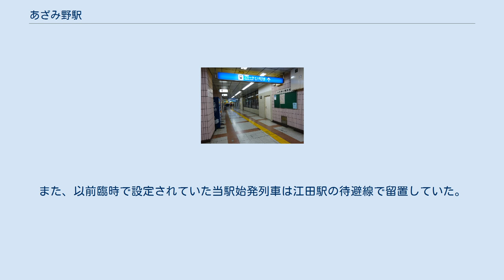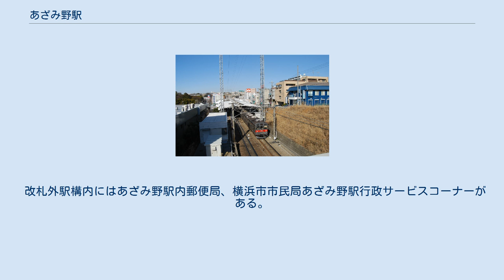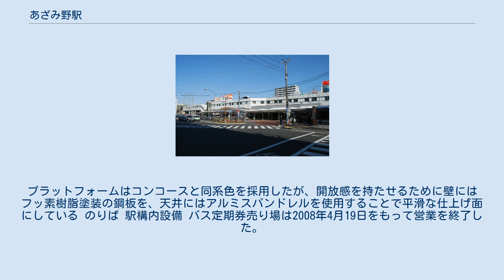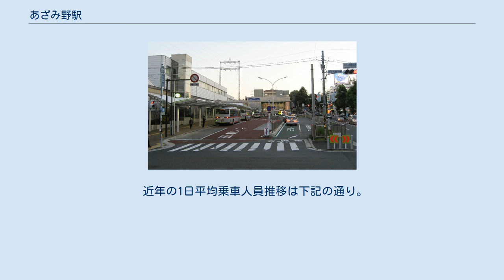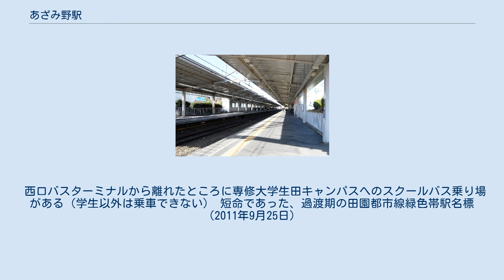あざみ野駅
田園都市線あざみ野駅東口 （2019年3月撮影） あざみ野駅（あざみのえき）は、神奈川県横浜市青葉区あざみ野二丁目にある、東急電鉄と横浜市営地下鉄の駅である。
 横浜市の北部、青葉区の東部に位置する。
周辺は標高50～60mの丘陵地で、駅の東側約1kmの所には東名高速道路・国道246号がある。
東京方面・横浜市中心部へのアクセスが良く、ベッドタウンとしても人気が高い地域であることから、住宅地として造成・開発が急激に進んでいる。
 東急電鉄の田園都市線と、横浜市営地下鉄のブルーラインが乗り入れ、接続駅となっている。
ただし「ブルーライン」は営業上の路線呼称であり、正式路線名は当駅から関内駅まで「3号線」である。
改札口は1階にあり、ホームは2階にある。
 2018年9月9日にホームドアの使用を開始した。
 非常用設備として折り返し設備（渡り線）を江田駅側に有する（2003年7月新設）が、通常は使用されない。
主にあざみ野 - 長津田間で事故等が発生した際に使用されている。
また、以前臨時で設定されていた当駅始発列車は江田駅の待避線で留置していた。
 田園都市線の急行運転開始当初は通過駅であったが、横浜市営地下鉄の接続駅となり乗降人数が増え、市民および横浜市からの強い要請もあり、2002年3月28日のダイヤ改正時に急行停車駅となった。
 駅長所在駅。
あざみ野管内として当駅 - 青葉台間を管理している。
 のりば （出典：東急電鉄:駅構内図） 駅構内設備 有人の定期券売り場は1階にあり、東急バスの定期券も併売される。
 待合室はない。
上りホームに売店があり、下りホームには鶏惣菜専門店「はまけい」がある。
改札内には東急グルメフロント運営の蕎麦屋「しぶそば」がある。
 改札外駅構内にはあざみ野駅内郵便局、横浜市市民局あざみ野駅行政サービスコーナーがある。
2004年11月20日にはランキンランキン、カフェ、惣菜屋、テコプラザ、青葉区役所出張所などの8店舗の小型商業施設も開業した。
 トイレは改札内1階と小型商業施設の奥にある。
改札口は地下1階にあり、北進を予定している影響もあるためかホームの位置は深めで地下3階にある。
 2007年4月7日にホームドアの使用を開始した。
 駅長所在駅。
あざみ野管区駅として当駅 - 仲町台間を管理している。
 駅のデザインは、できるだけ明るく安堵感が持てるように壁は淡いピンク色で、壁面の威圧感を減少させるために表面に陰影の出る二丁掛山型タイル堅張りを使用した。
プラットフォームはコンコースと同系色を採用したが、開放感を持たせるために壁にはフッ素樹脂塗装の鋼板を、天井にはアルミスパンドレルを使用することで平滑な仕上げ面にしている のりば 駅構内設備 バス定期券売り場は2008年4月19日をもって営業を終了した。
同所での地下鉄定期券の販売は2007年夏で終了した。
待合室はない。
トイレは地下1階にある。
 改札外駅構内にコンビニエンスストア、売店、上島珈琲店、赤ちゃん休憩室（授乳室）がある。
 1日あたり乗車人員の推移 東急・市営地下鉄ともにグリーンラインが開通した2008度直後には利用者数が減少したものの、近年は横ばいである。
近年の1日平均乗降人員推移は下記の通り。
 店舗など 2006年に西口ロータリー改良工事が施工された。
これにより、歩行者が駅前広場内を横断したり、交差点での自動車の渋滞、駅前広場内で一般車がバスやタクシーの走行を阻害するといった問題が解決された。
また、2008年7月末には西口駅前広場上家拡張工事が完成し、雨の日にバスを待つ列に並ぶ際に傘を差す必要がなくなった。
 店舗など 停留所名は「あざみ野駅」で、駅西口に隣接してバスターミナルが設けられている。
 西口バスターミナルから離れたところに専修大学生田キャンパスへのスクールバス乗り場がある（学生以外は乗車できない） 短命であった、過渡期の田園都市線緑色帯駅名標（2011年9月25日）